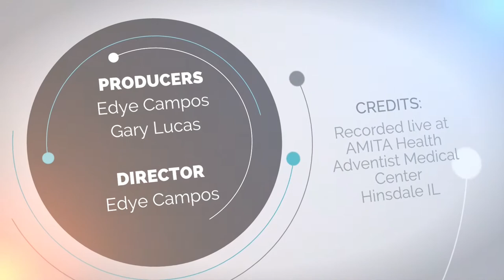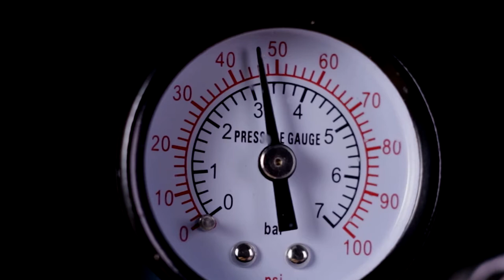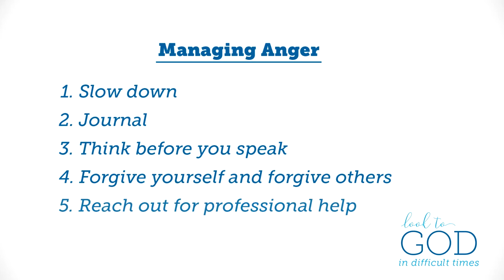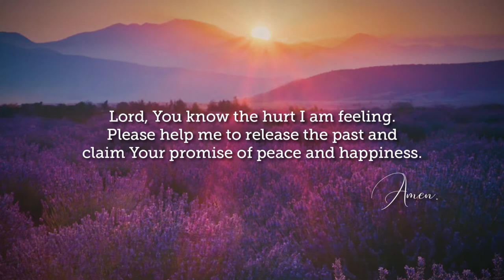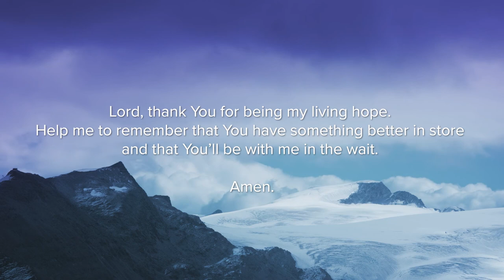Chapel Time # 81 May 19, 2021